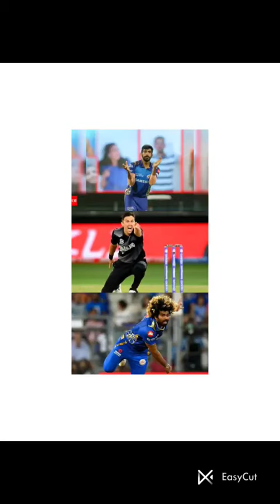What if lasith malinga didn't leave Ipl 2020